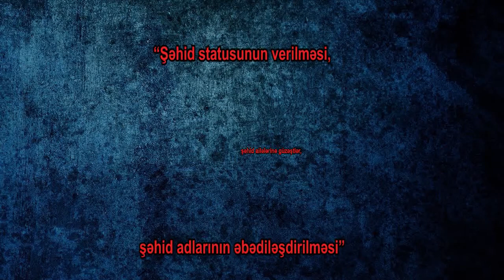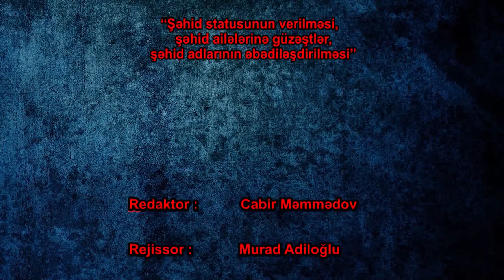“Şəhid statusunun verilməsi, şəhid ailələrinə güzəştlər, şəhid adlarının əbədiləşdirilməsi”